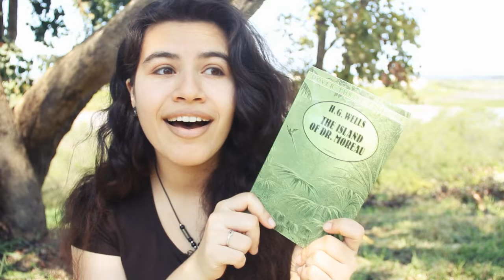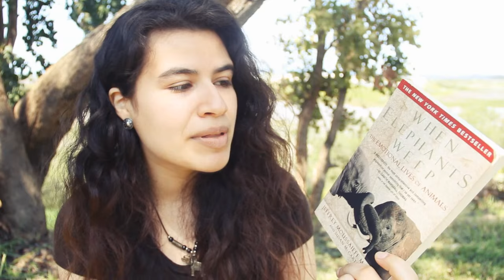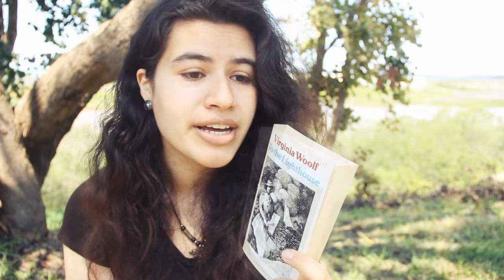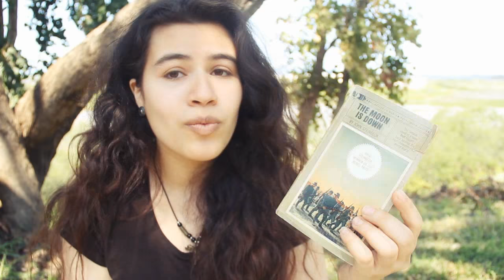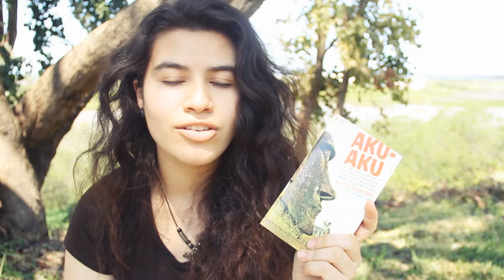Book Haul #2 - Library Book Sale {2017}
i apologize for the wind.

Books:
For Whom The Bell Tolls by Ernest Hemingway
America and Americans by John Steinbeck
The Moon Is Down by John Steinbeck
The Waste Land and Other Poems by T.S. Eliot
The Island of Dr. Moreau by H.G. Wells
When Elephants Weep by Jeffrey Moussaieff Masson & Susan McCarthy
Under The Sea Wind by Rachel Carson
Aku Aku by Thor Heyerdahl
Master of the World by Jules Verne
The Acts of King Arthur and His Noble Knights by John Steinbeck
The Sirens of Titan by Kurt Vonnegut
The Phantom of the Opera by Gaston Leroux
Flowers For Algernon by Daniel Keyes

~erika